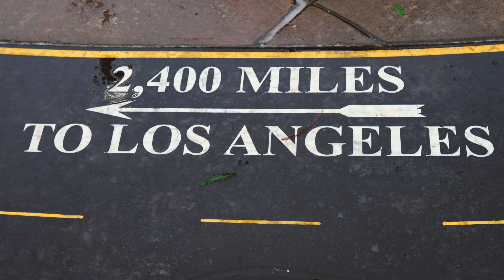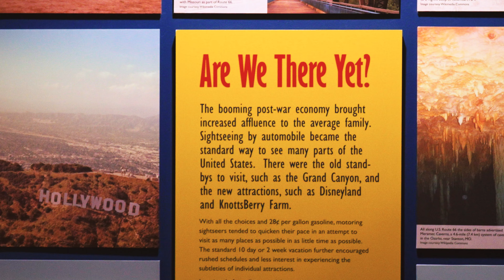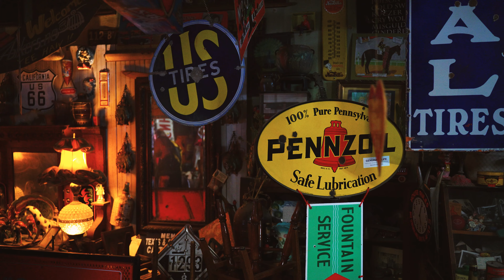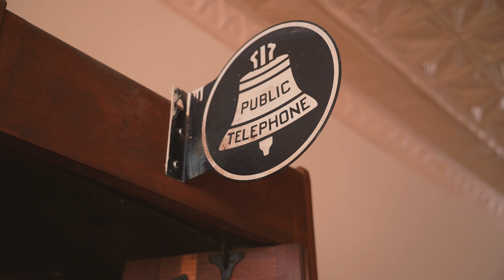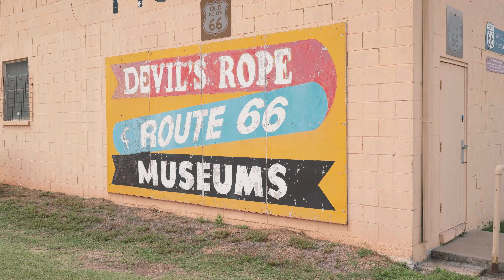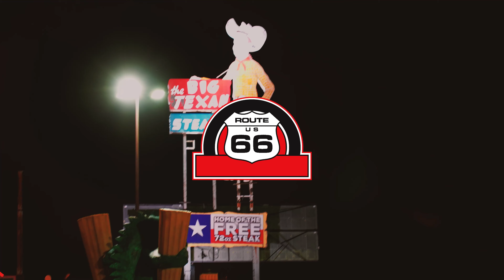Route 66 Day 07 Amarillo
Day 7 of the Route 66 road trip begins in Oklahoma City and heads towards Amarillo, Texas. Along the way, we pass through the picturesque Route 66 park, cross a notable yellow bridge, and stop by Lucille's Roadhouse before reaching the renowned Route 66 museum. Our journey continues to Erick, Oklahoma, known as the red-neck capital of the world, where Harley treats us to a delightful musical performance and provides insights for the road ahead. Following a satisfying lunch, we explore the iconic U-Drop Inn in Shamrock and take a brief tour of the Devil's Rope Museum. Witnessing the world's largest cross, we conclude the day at the Big Texan restaurant where a brave individual embarks on the 72 oz Steak challenge.